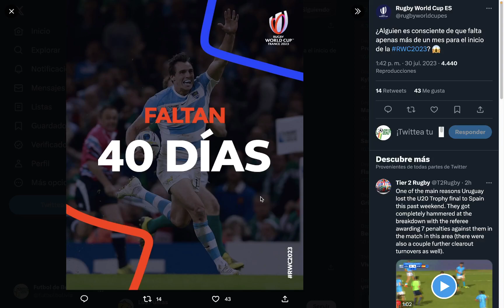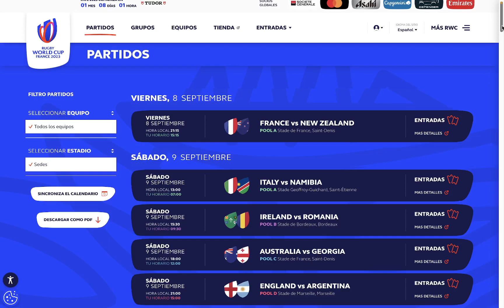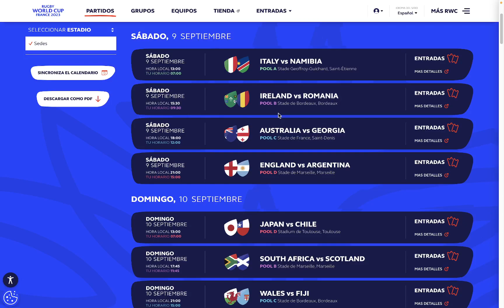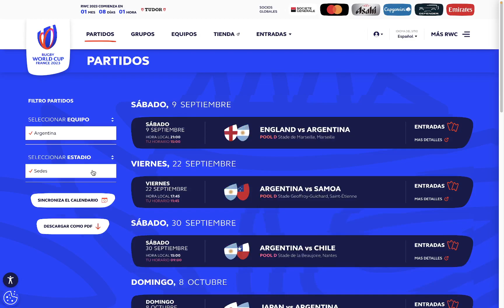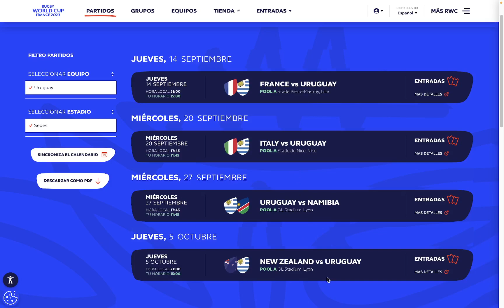Mundial de Rugby 2023: Formato, Grupos y Fixture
Revisamos el Formato, los grupos y el fixture del Mundial de Rugby 2023